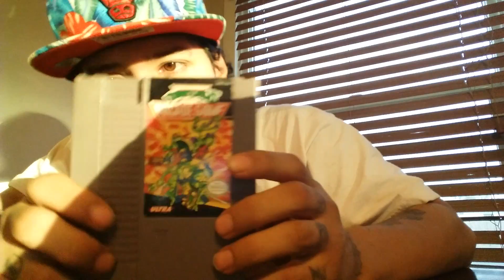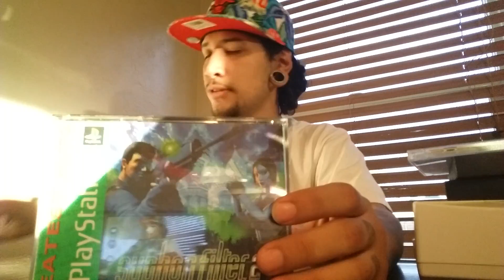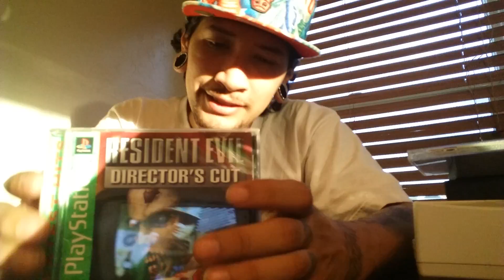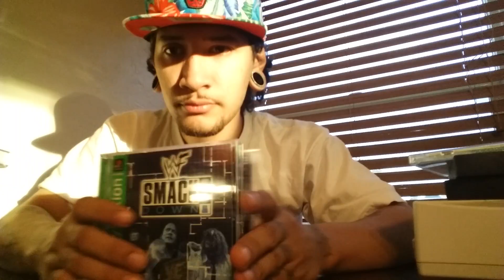[Collection update] (100 sub give away INFO) *WATCH THIS*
Hey guys just a quick video on the collection growth and what i come across.

ALSO:
Many thanks to all you that subbed to me i appresiate you all greatly!

Share my channel with you friends?